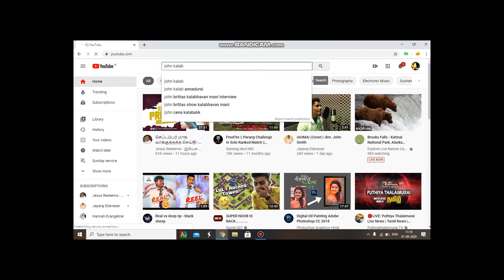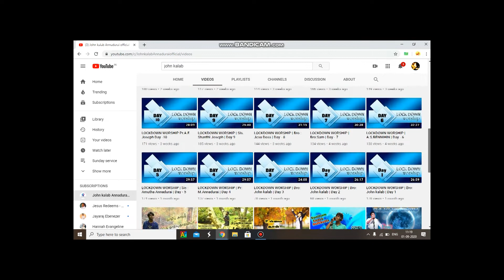Thanking for worship and about the Channel